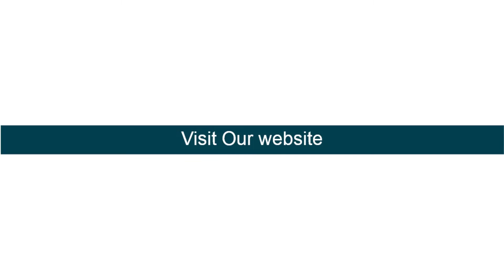PHD Student Survivor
Perfect Gift For Doctor. 100% Dishwasher and Microwave safe.
Printed on only the highest quality mugs. The print will never fade no matter how many times it is washed.
Packaged, and shipped from the USA.